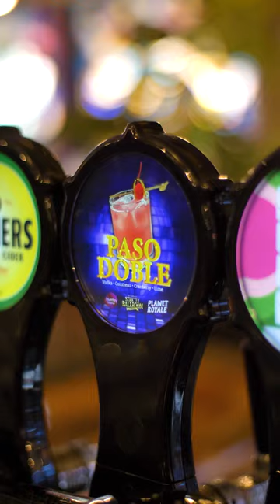Strictly Ballroom sizzle